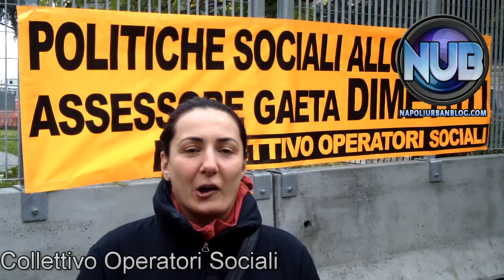Operatori sociali chiedono dimissioni Ass. Gaeta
Servizio: Antonella Cozzi